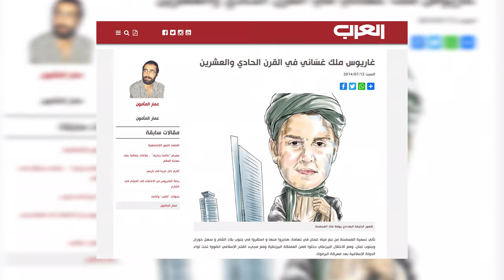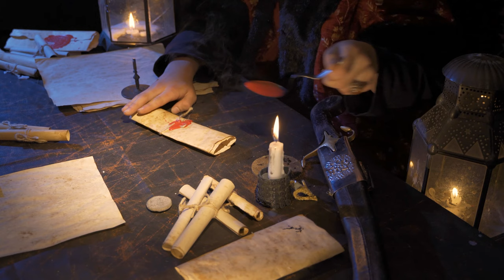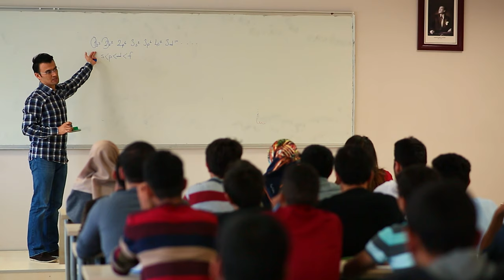Against terrorism and religious persecution (short)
Against terrorism and religious persecution

The general public has no idea that the Middle East had a long reigning mighty Christian dynasty that flourished until very recently.

The Ghassanid Kings ruled several Middle Eastern regions, from 220 CE until the mid 18th century, a duration of over 1500 years. As the oldest active Christian Royal House in the world, they ruled over the largest territory for the longest period; more than any other Arab Dynasty.

The Ghassanid Kings' lawful heirs are the Sheikhs El Chemor of Lebanon. Many were forced to move to the Americas and change their last names after being persecuted by the Ottoman Empire. But many never stopped using their titles and have recently been internationally recognized.

"The Christian Kings of the Middle East", a feature length documentary, is part of the "One Voice for Christians" initiative by the Royal House of Ghassan whose purpose is to raise awareness not only about the family's history, but especially regarding the imminent extinction and exodus of Christianity in the Middle East.

The film was produced by the Royal House of Ghassan in association with Tyche-Fortuna Entertainment and co-sponsored by the IIRF - International Institute for Religious Freedom and the GH - Gebende Hände (Giving Hands International Charity of Germany).